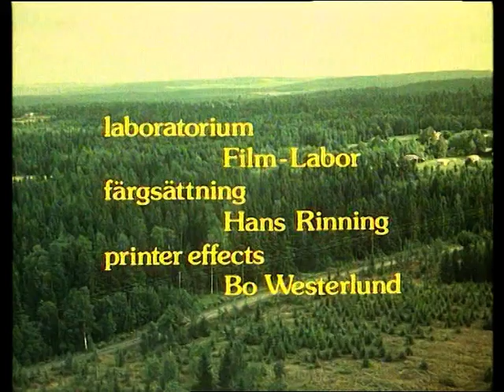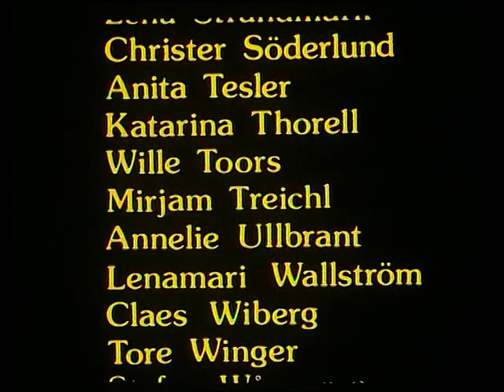Trollsommar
Klipp från filmen Trollsommar från 80-talet
Scen med trollen som dansar